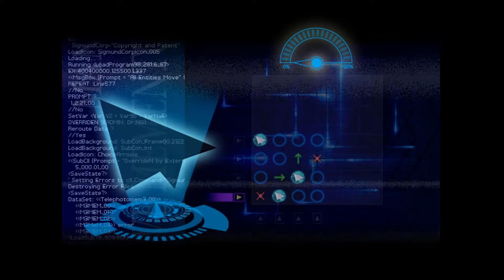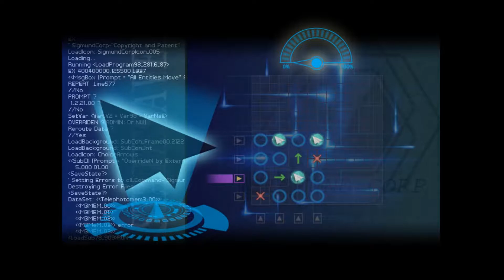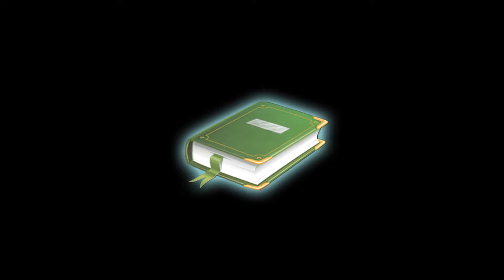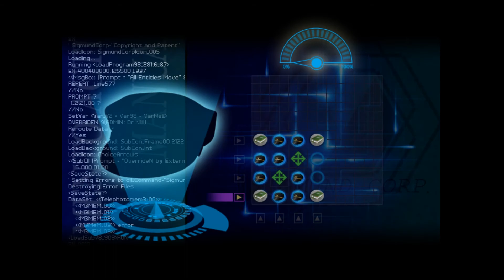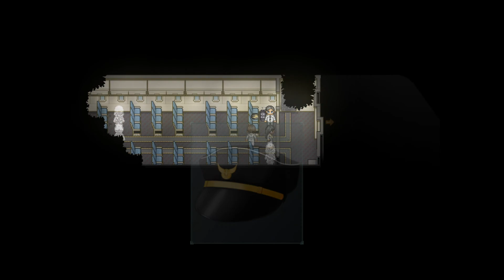Finding Paradise #08: Ashers Geburt und Colins Bedauern [deutsch - german]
Dr. Rosalene und Dr. Watts sind wie gewohnt auf Erinnerungstour in Colins Gehirn. Hier stoßen sie auf die Geburt von Asher und ein weiteres Bedauern von Colin. Außerdem erfahren wir etwas mehr über Colin als Teenie bevor es ab ins Cockpit geht...